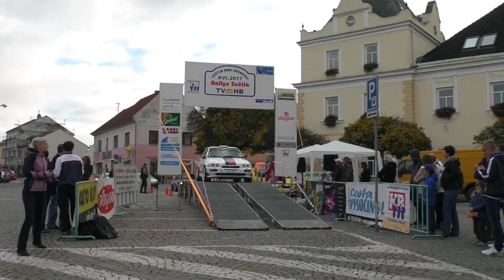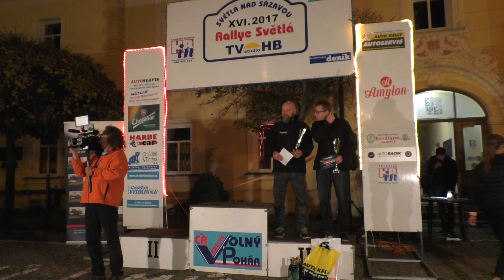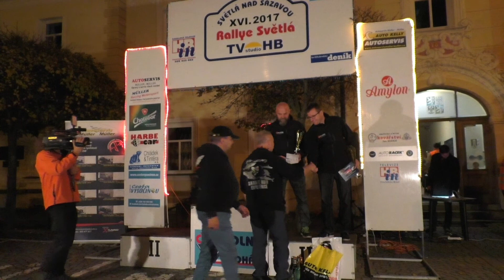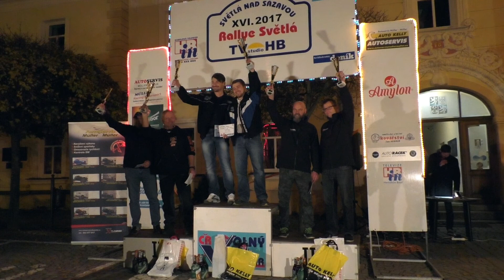Rally Světlá 2017 - RS Koutný